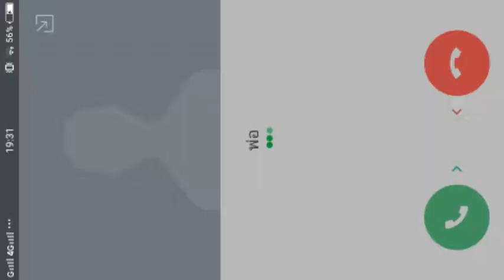Troll Face Quest Video Games 2》แก้ปัญหาเครื่องไม่อ่านรหัส - Part 2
ส่ง FANART[FA] ได้โดย NINEFANART และ @Ninecastergames ใน Twitter เลยครับผม ได้หมดทุกตัวละครเกมส์มือถือจ้า

ดูสนุกคอมเม้นไว้เลย พลาดอะไรไปก็บอกกันด้วยน่ะครับ
ขอบคุณที่สนับสนุนกันมาถึงตอนนี้

ขอบคุณที่ดูจนจบคร้าฟ (｡’▽’｡)♡

THX FOR WATCHING. - NCG